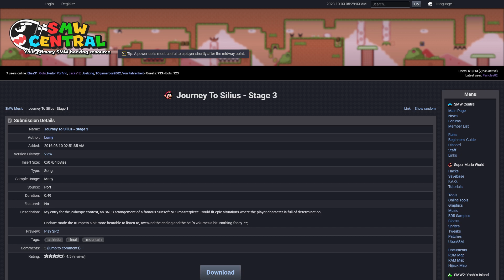SMW Custom Music: Journey To Silius - Stage 3 by Lumy